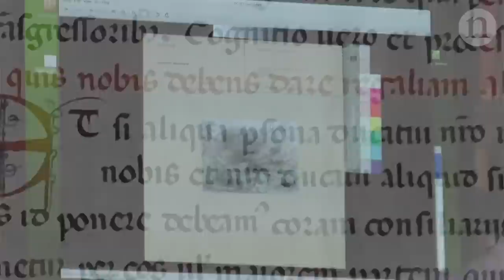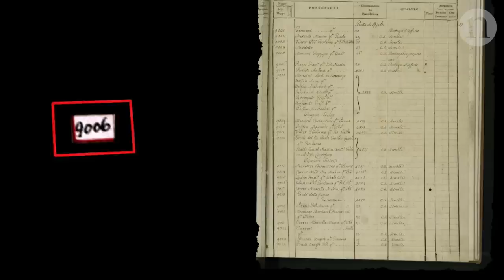A virtual time machine for Venice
The State Archives of Venice contain records stretching back over a thousand years. The vast collection of maps, images and other documents provide an incredibly detailed look into Venetian history. This could be used to create a kind of virtual time machine for historians and the public to explore the city.

14th June 2017